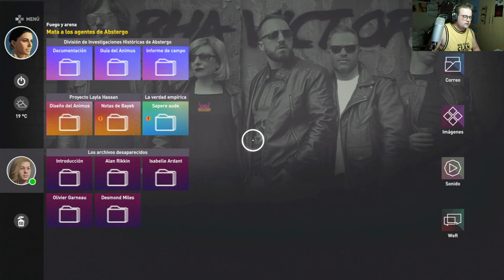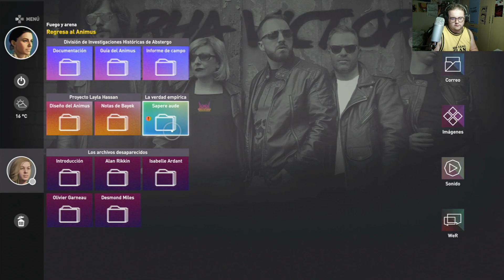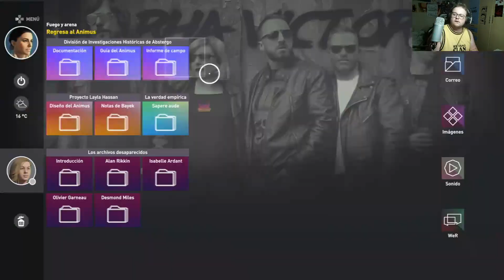Y ahora en el presente....